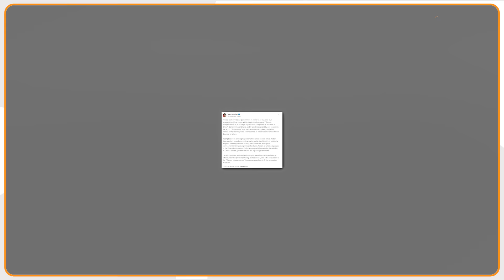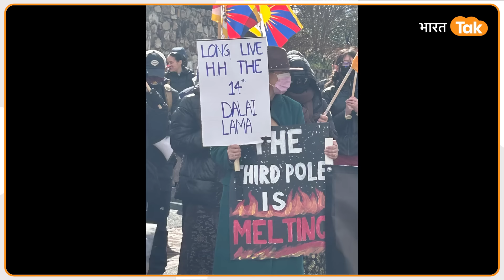India से America तक Tibet को मिला साथ, China की निकल गई चीख !